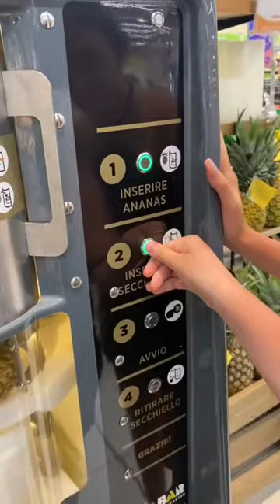COSA CI FACCIAMO CON UN ANANAS ?